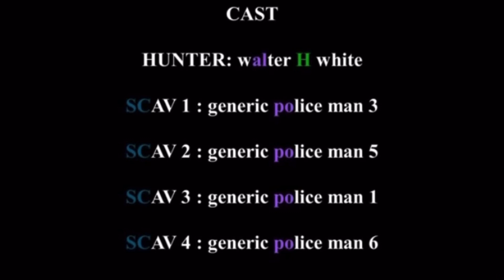hunter on cycle zero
Courtesy of outermiddle Gamer